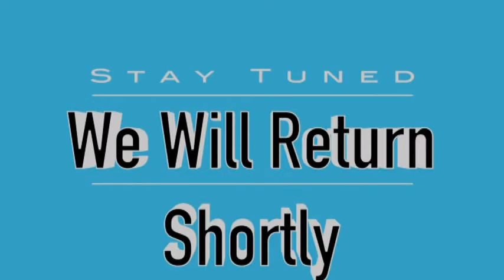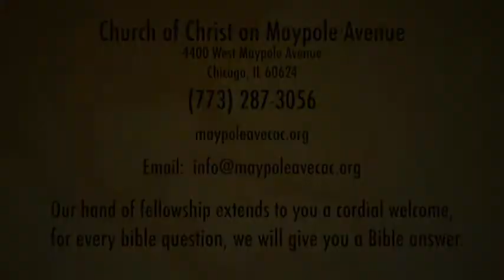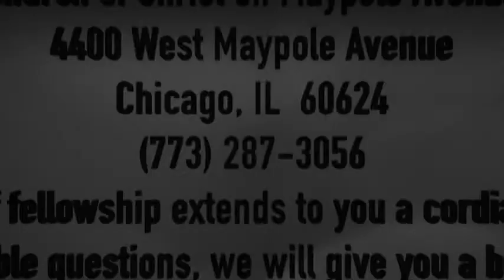The Church: One Body - Church of Christ on Maypole Avenue - Bro. Lawrence Sims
Bro. Lawrence Sims speaks on the Church.